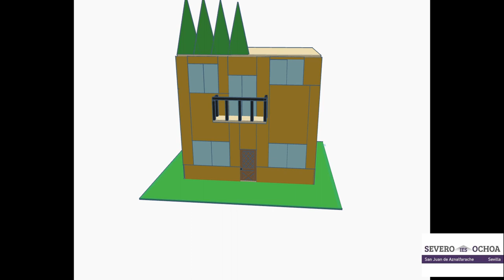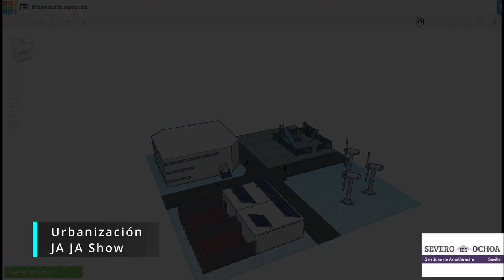Primer Premio Grupo S O G T U L A P D T Juan García y Juan Pablo Álvarez